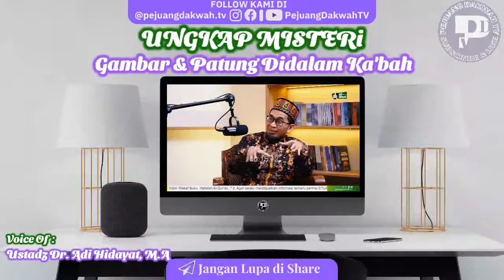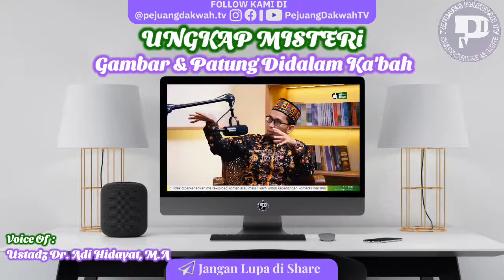Ungkap Misteri Gambar & Patung di Ka'bah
Jazakallah Khairan Katsiran kepada Ustadz Dr. Adi Hidayat, M.A
Source of  : Adi Hidayat Official
VIdeo Lengkap :
"Sampaikan dariku sekalipun satu ayat (HR. Bukhari: 3202)